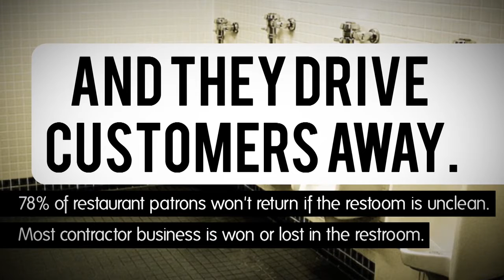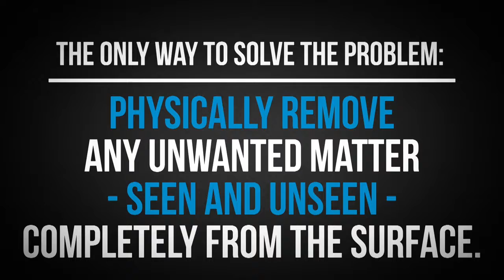Kaivac Solving the Restroom Problem